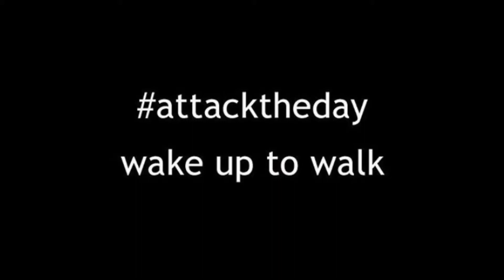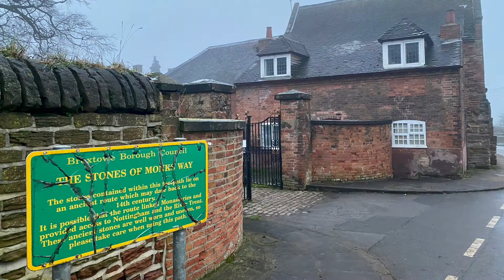DOdaily | Friday 15 January 2021